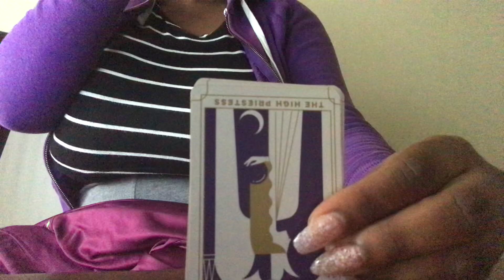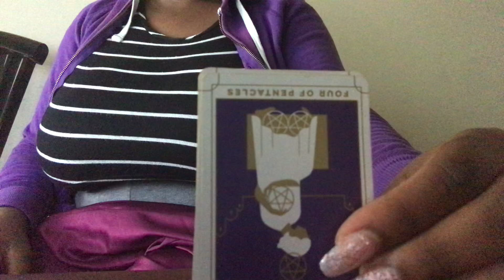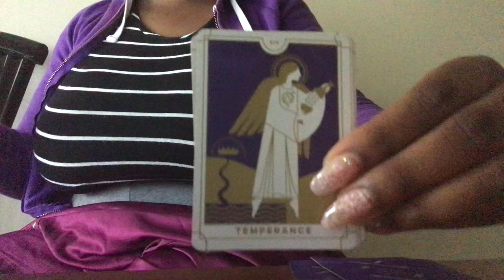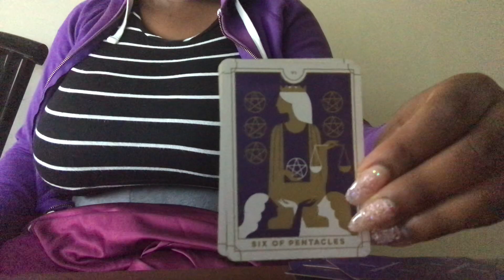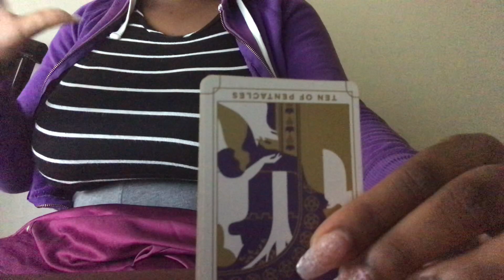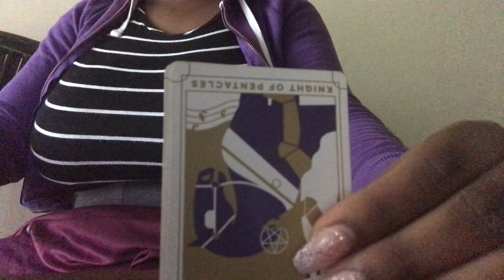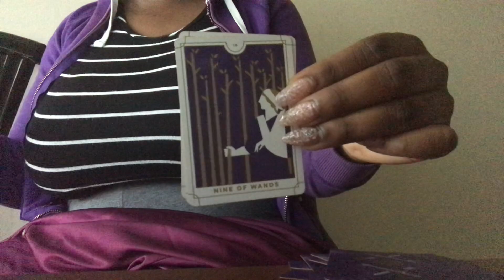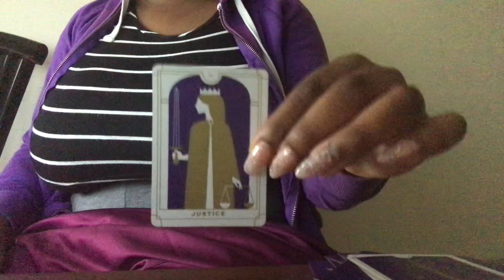Nicki Minaj , Travis Scott and Kylie Jenner Reading 🔥